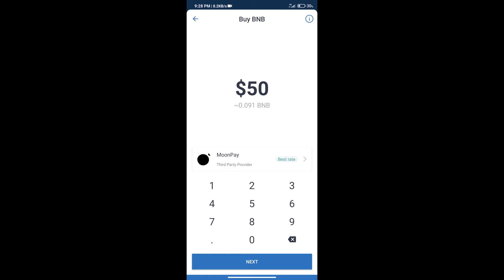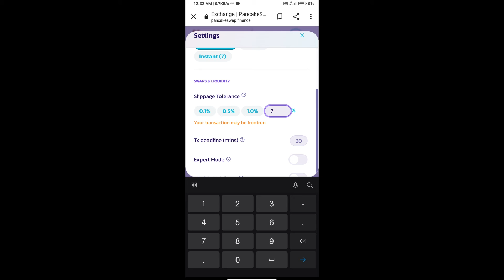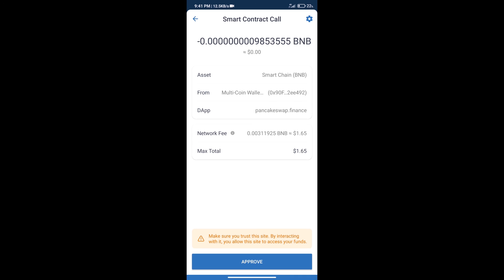How to Buy AltCoin Token (ALT) Using PancakeSwap On Trust Wallet OR MetaMask Wallet